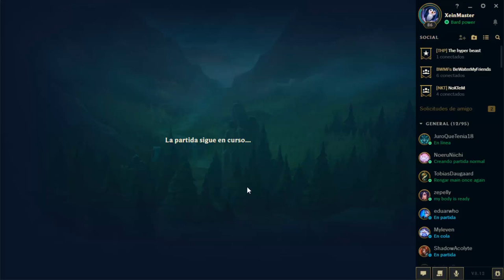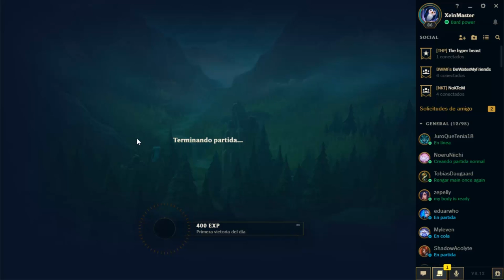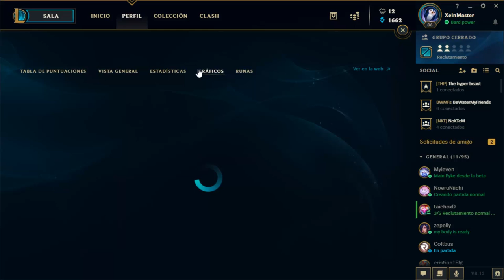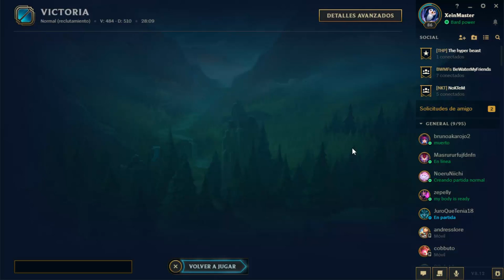Beee-beeemo, teemo nuke y un poco de paiku